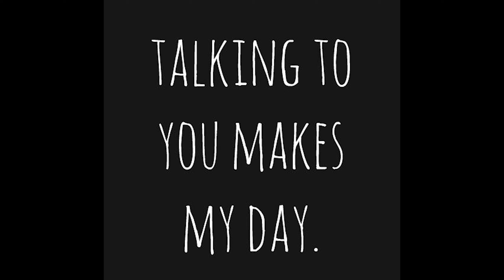Time and good friends | Hyderabad | vlog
Thanks